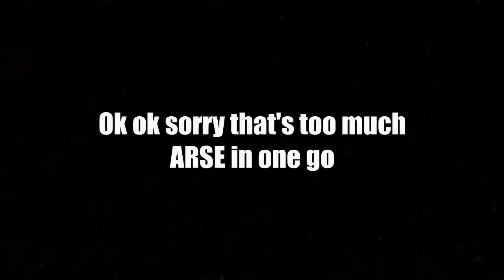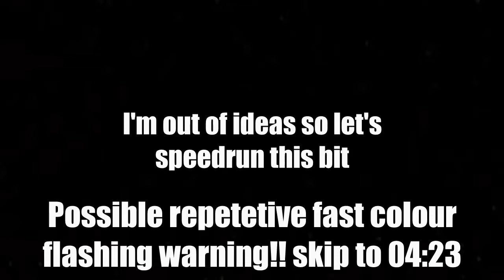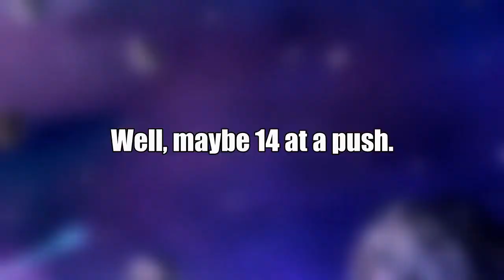[YTP]Callum's Frenzied Skinny Jean Extravaganza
i JUST missed the fucking meme review bruh